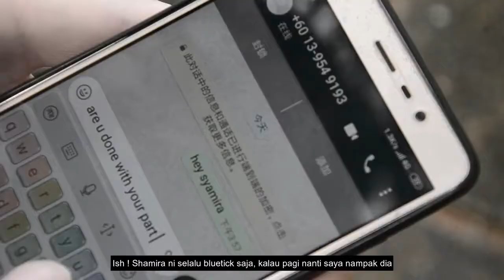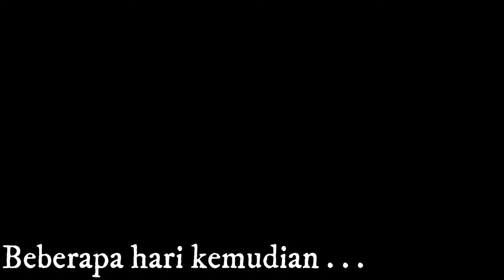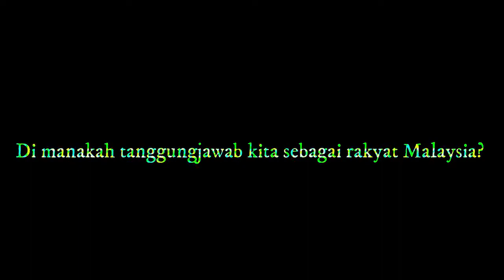Malas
A public service announcement made by a group of students from Universiti Utara Malaysia, to raise awareness regarding current issue that is happening in Malaysia which is Racism Crisis. Enjoy